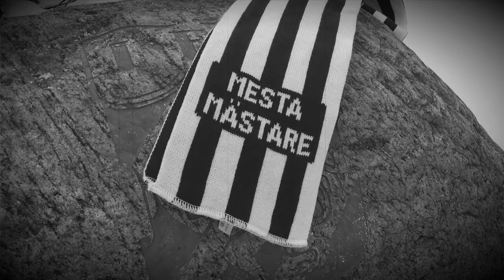Hemmapremiär - IFK Göteborg Futsal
Hemmapremiär! En lång säsong är till ända och en ny tar vid! Var med direkt och stötta regerande svenska mästarna och mesta mästarna i futsal!